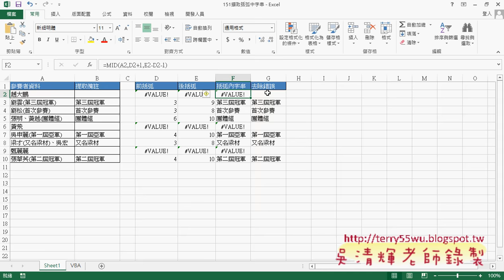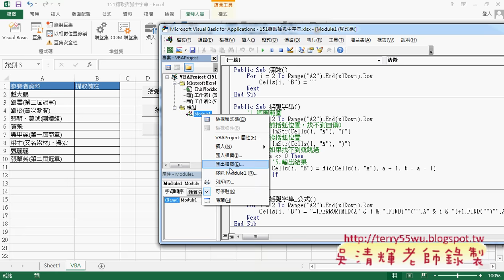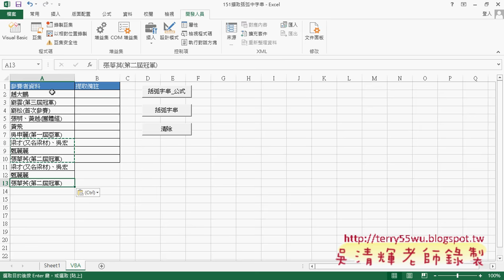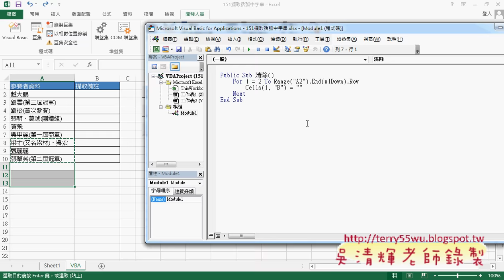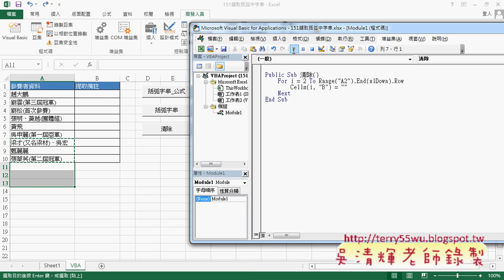03 用VBA撰寫清除程序